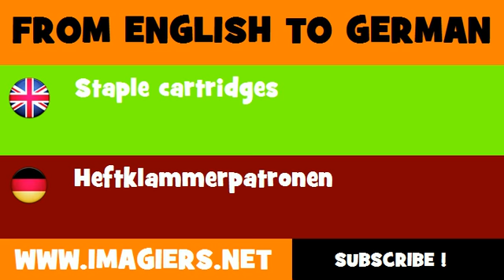FROM ENGLISH TO GERMAN = Staple cartridges